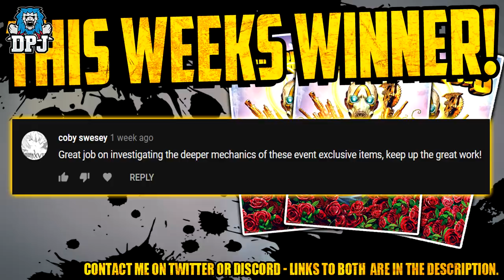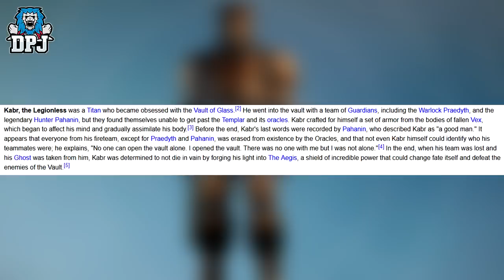Borderlands 3: AMAZING NEW RAID SMG - KYB'S WORTH - Destiny Vault Of Glass Easter Egg - How To Get